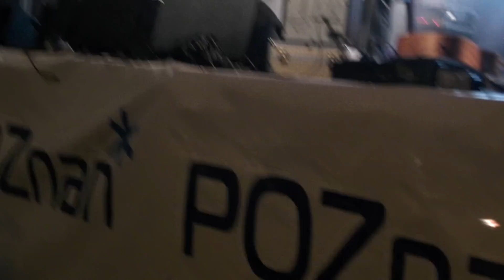Maciej Maleńczuk "Nie mogę Ci wiele dać" Poznań 11.11.2011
Iminieny ulicy Święty Marcin - Poznań 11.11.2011 r.

Piosenką "Nie mogę Ci wiele dać" Maciej Maleńczuk z zespołem PSYCHODANCING wygrał Konkurs Premier podczas festiwalu Opole 2009.